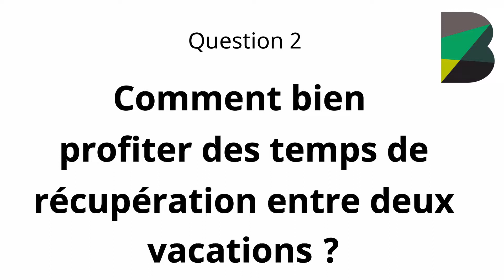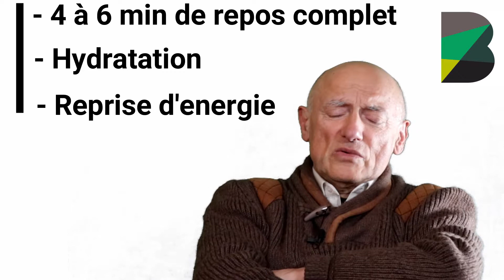Conseils d'un médecin pour être dans les meilleures conditions physiques lors des vacations